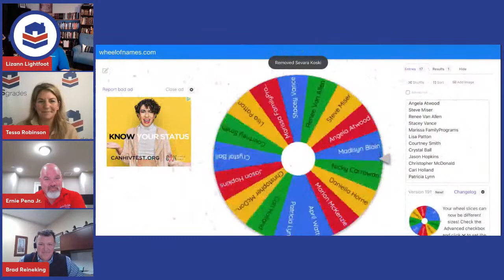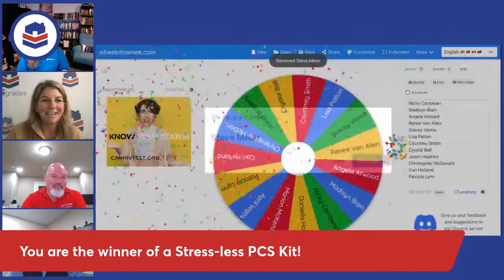Movers Tell All: PCS Tips and Tricks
We are chatting with industry experts from Charter Transportation, Inc. and American Van Lines! Brad and Ernie are back by popular demand to give you insider tips on OCONUS moves, packing tips, and Airtags.

0:00- Intro
6:00- What should we do with sentimental items during a move?
10:00- Should we tip movers or feed them lunch?
14:30- How do I set up a PCS?
19:00- How much should the family expect to hear from a driver before their move?
25:00- AirTags to track HHG
31:30- How to pack for OCONUS?
38:20- Storage in Transit (SIT)
49:11- PPM details

Research your new duty station, download PCS checklists, and more